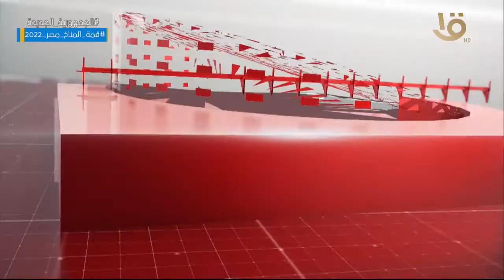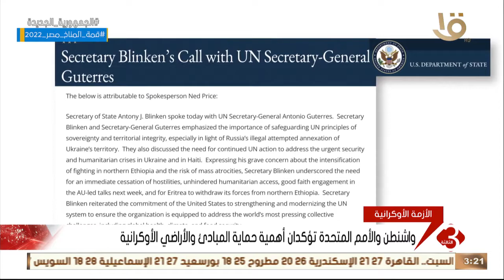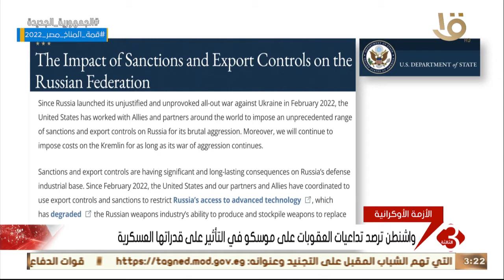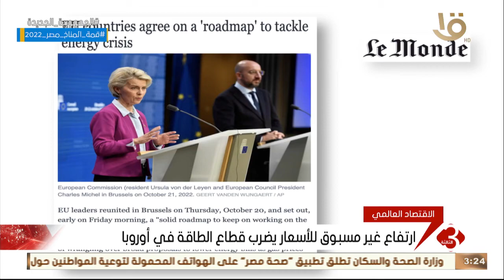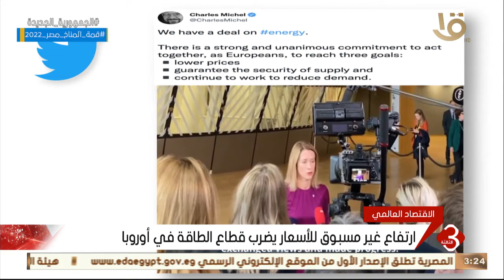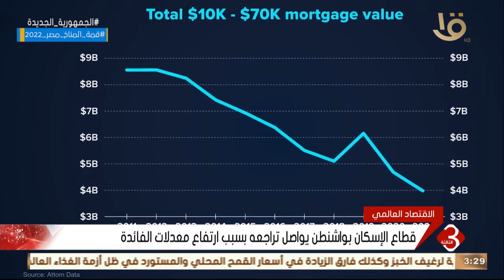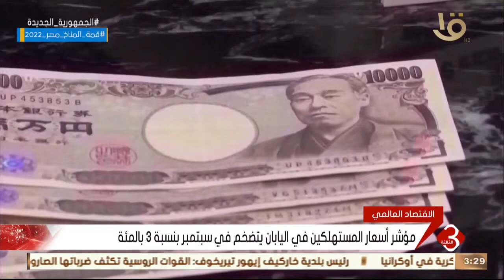نشرة الثالثة | أهم الأخبار المحلية والعالمية كاملة 21-10-2022